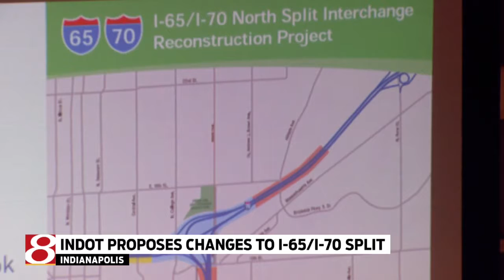Future of I-65/I-70 north split discussed at event